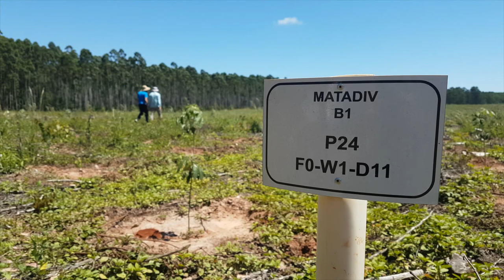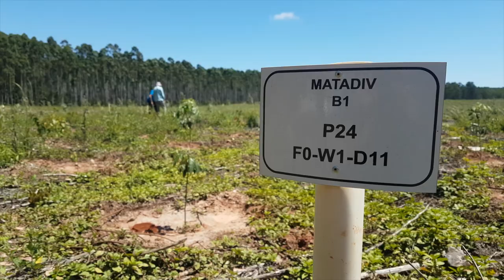TV USP Informa 76 - Projeto MataDiv e MataFlux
O MataDIV é um experimento de diversidade arbórea que visa melhorar nossa compreensão sobre o funcionamento das florestas restauradas no altamente diversificado bioma Mata Atlântica sob mudanças climáticas e fornecer bases científicas para o desenho de projeitos de restauração florestal. O MataDIV foi plantado em novembro/dezembro de 2019, na estação de pesquisa de Itatinga (Universidade de São Paulo / ESALQ), no sul do Brasil, em uma antiga parcela de talhadia de eucalipto. O experimento enfoca seis espécies nativas de grande interesse restaurador e/ou silvicultural, que apresentam estratégia ecológica contrastante e estão amplamente distribuídas na Mata Atlântica. O experimento MataDIV é combinado com um sitio de observação (MataFLUX, instalado em 2020) que mede a ciclagem de água, carbono e energia de um plantio de restauração de mistura de 6 espécies usando a técnica de Eddy-covariância e monitoramento da água do solo. O mesmo pool de 6 espécies é estudado em MataDIV e MataFLUX. O projeto MataDIV/ MataFLUX resulta de uma colaboração entre a Universidade de São Paulo/ESALQ (LASTROP-Laboratório de silvicultura tropical) e o Cirad (organização francesa de pesquisa agrícola e cooperação internacional, unidade de pesquisa Eco&Sols), e faz parte da rede internacional TreeDivNet.